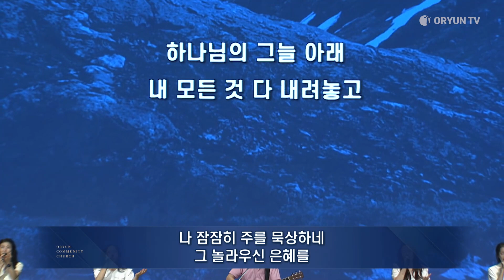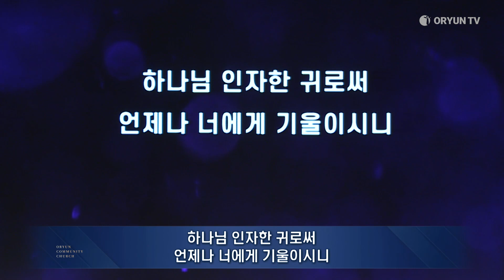하나님의 그늘아래 +나 기뻐하리 +주만 바라볼찌라 +주께 가오니 | 오륜교회 수요예배 헤세드 (2023-08-09)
찬양인도자 : 조용진 목사

00:00 하나님의 그늘아래
4:34 나 기뻐하리
7:59 주만 바라볼찌라
14:22 주께 가오니